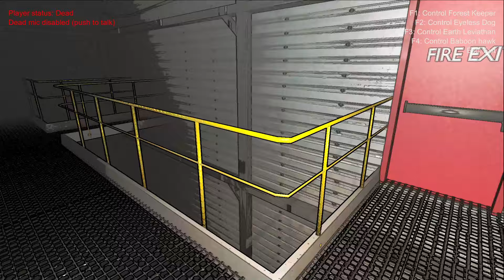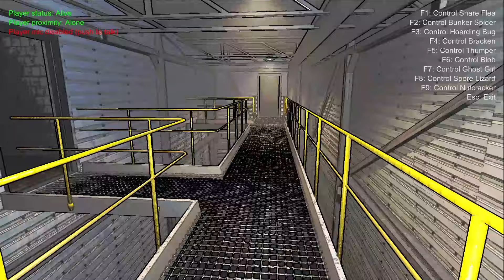PLAYING as the Nutcracker in Lethal Company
In Lethal Company, players take on the role of contracted workers employed by an evil corporation named 'The Company.' They are tasked with exploring multiple abandoned moons and finding pieces of scrap to sell.

Mod: ControlCompany by ControlCompany
"Play as the monsters found in Lethal Company and scare your friends!"